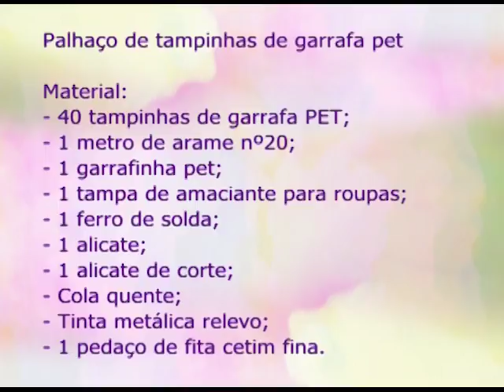Espaço Feminino - Amar como Jesus